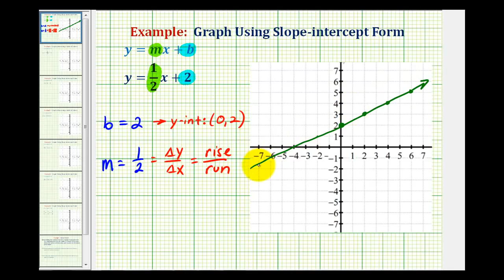Ej 1: Graficar una ecuación lineal en forma de pendiente-intersección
Este video proporciona un ejemplo de cómo graficar una línea en forma de intersección de pendiente con una pendiente fraccional positiva y una intersección y de número entero. Biblioteca de videos completa Buscar por tema